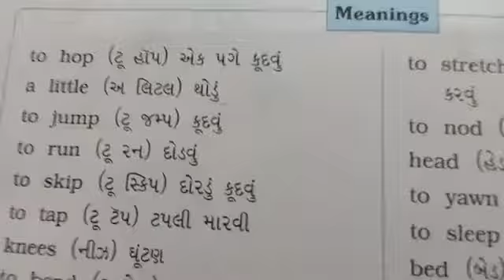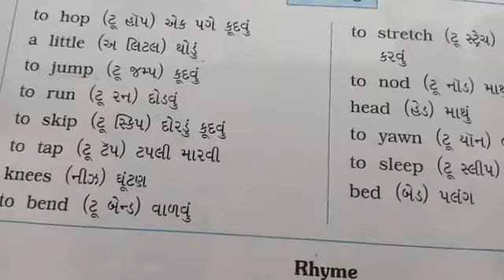Std:-4 Sub:-english Date:-4/11/2020 ☆REVISION Unit name:-(1) Get up and Dance)speling) Hw:-આપેલો વ